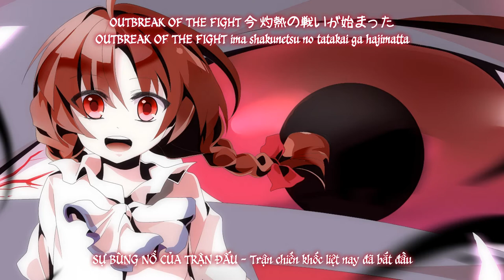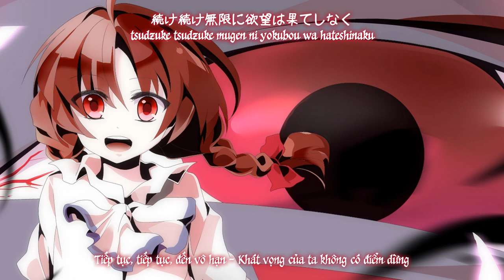【東方封魔録】FIRESTORM OUTBREAK「SOUND HOLIC 」【Vietsub】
Tựa：FIRESTORM OUTBREAK
Album： 魔 -ONI-   ／Từ sự kiện：Reitaisai 13 【8 tháng 5, 2016】
Nhóm：SOUND HOLIC
Ca sĩ & Viết lời：Nana Takahashi
Biên nhạc：MasKaleido
Nguyên khúc：
She’s in a temper!! ／東方封魔録　～ Story of Eastern Wonderland
博麗　～Eastern Wind  ／東方封魔録　～ Story of Eastern Wonderland